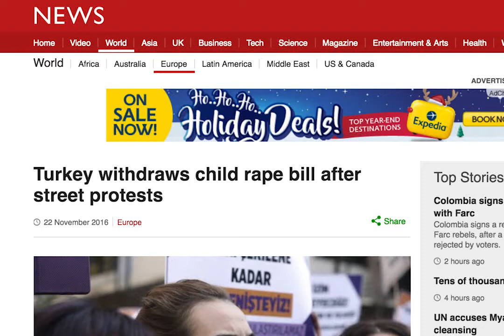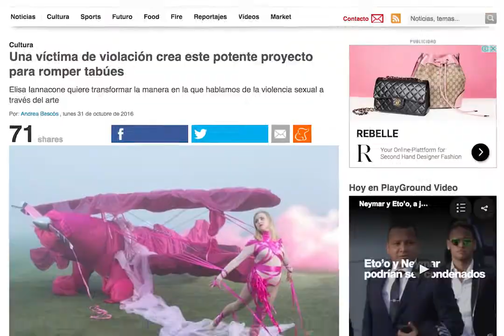The Spiral of Containment: Rape’s Aftermath, Orange the World 2016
Huge thank you to all the Media outlets whose screengrabs I got for this:

BBC, the IBTimes, the Huffington Post, The Guardian, The Independent, Wikimedia Commons, the UN, Playground -- I hope you'll see the good in this and not take my video down!! S: